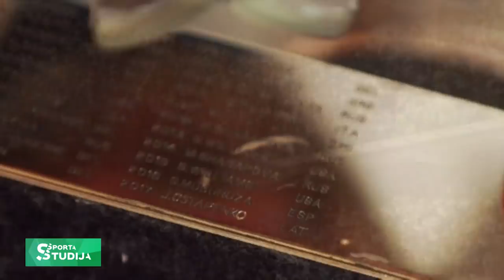2017.gada emocionālākie brīži Latvijas sportā